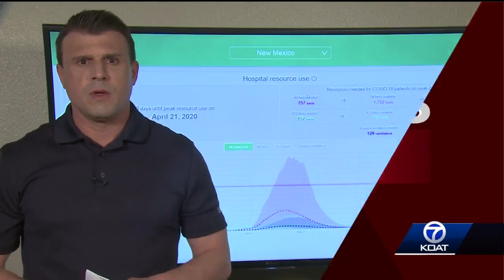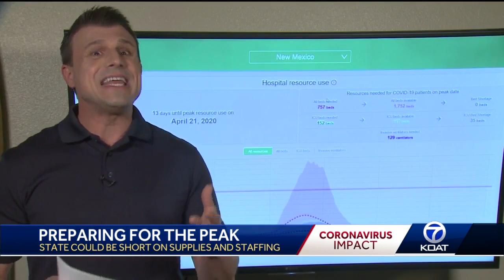Preparing for the peak of COVID-19